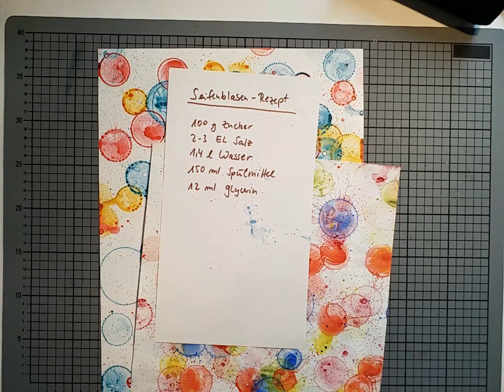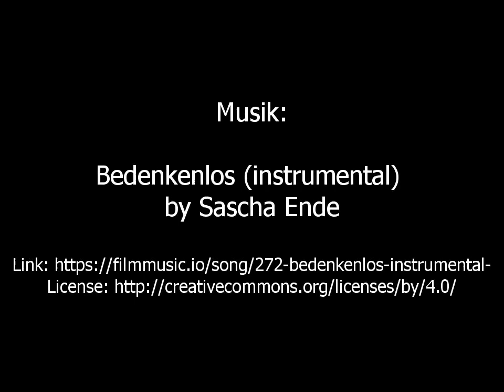Seifenblasenpapier - Experimentierspaß pur!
Hier kommt ein Tutorial für ein buntes Seifenblasenpapier. Die Technik ist für jedes Alter geeignet ab dem Kindergarten. Man kann Platzsets herstellen, Untersetzer für Gläser, Lesezeichen oder das Papier einscannen und in Photoshop bearbeiten.